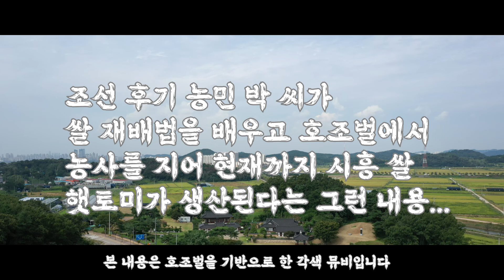[시흥크리에이터][MV]추노OST - 낙인 패러디 (feat.호조벌)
안녕하세요 시흥크리에이터 찹쌀곰입니다
오늘은 사극 느낌이 나는 관곡지와 호조벌에서
사극하면 생각나는 추노 OST 낙인을 패러디 했습니다
가사에도 있지만 호조벌은 조선후기 쌀의 품질이 워낙 좋아서
전량이 왕궁으로 갔다는 이야기도 있습니다!
내년에는 호조벌 300주년이기도 합니다!

시흥 크리에이터와 함께해요!
시흥크리에이터  '찹쌀곰' 채널 보러가기